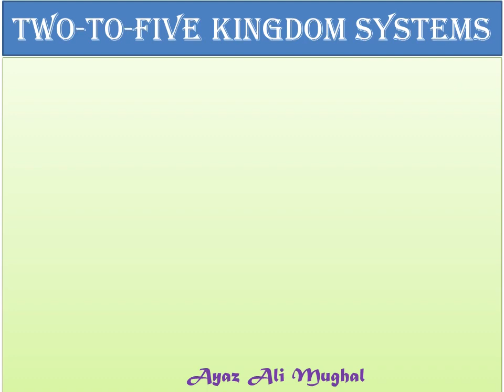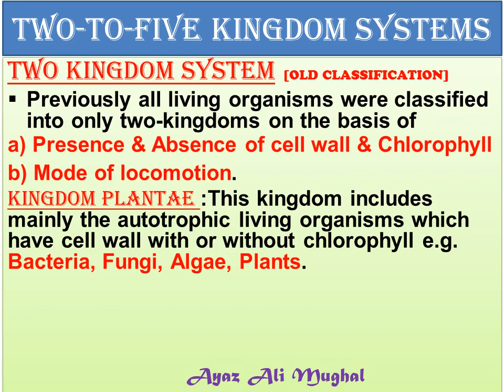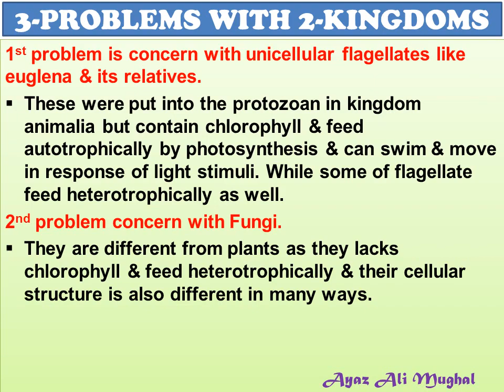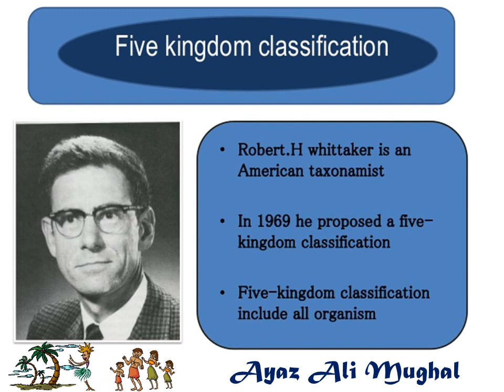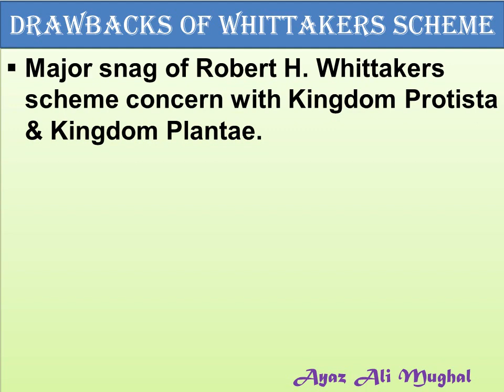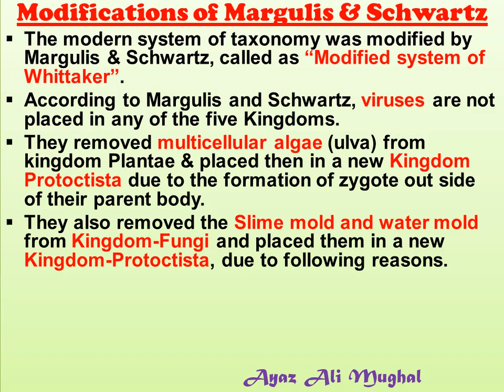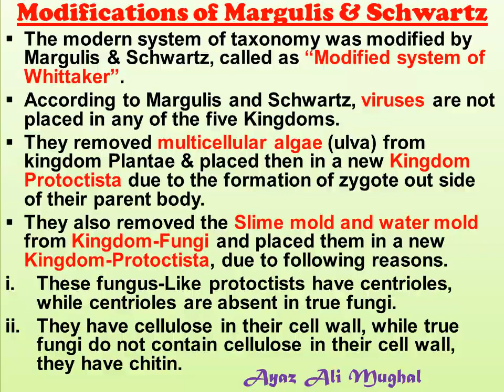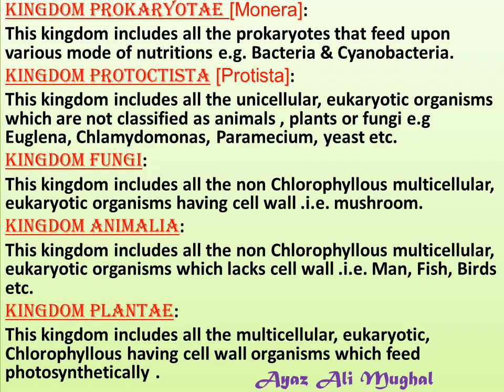2 TO 5: KINGDOM SYSTEMS BIOLOGY CLASS IX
LECTURE BY SIR AYAZ ALI